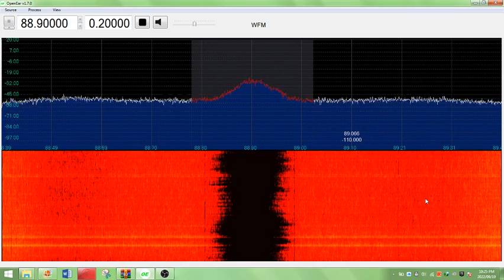WFSE decides to play low quality Funky Town by ABBA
Yes

Shoutout to @SecludedAirchecks to getting me into this hobby, if you see this video btw, please unblock me, I have some explaining to do.